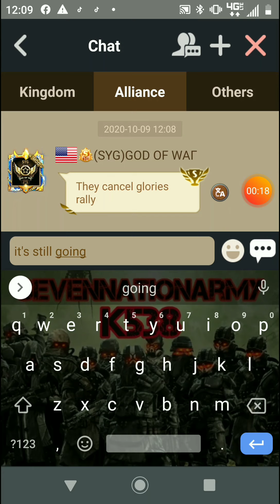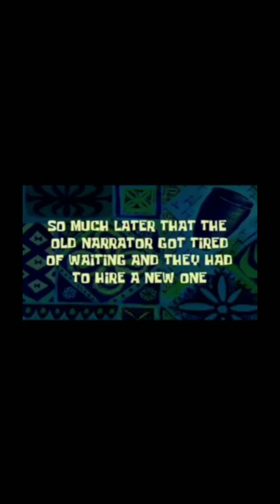clash of kings - Mineral vein vs 256 346 and 1541